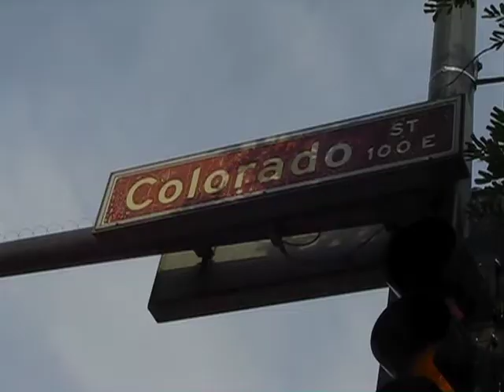The Hot Boyzz Film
In the vein of "JUICE" (Tupac Shakur), "FOUR BROTHERS" (Mark Wahlberg) and "BOYZ IN THE HOOD" (ICE CUBE) "THE HOT BOYZZ" is a stylish and gritty "in your face"action drama that follows the lives of four high school friends who reject their traditional Armenian roots for the allure of fast money, hot cars and top shelf women, all funded through criminal enterprises. With the possibility of prison looming, the four boys are forced to face where their choices have taken them and deal with the dire and fatal consequences.